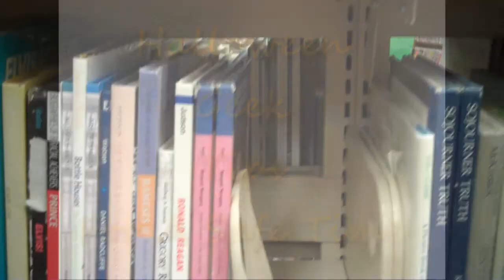Halloween Safety Tips Thanks To Accessory Geeks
Hey everyone! Have a safe Halloween by following these rules! Don't forget to stay well lit by shopping at accessorygeeks.com